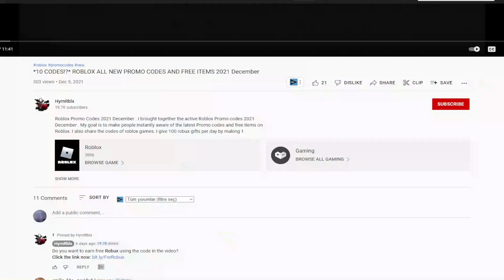(2022) 💥 Roblox Merging Legends Codes 💥 ALL NEW *x2 EVENT* CODES!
I have put together all the new secret codes of Roblox Merging Legends in this video. Merging Legends is a Roblox game where we create stronger circles by combining circles and earn money thanks to these circles. You can get extra game currency by using the codes. Have a good time.

Roblox Merging Legends Codes,roblox,circle merging simulator,circle legends,roblox merging legends,merging legends,merging legends codes